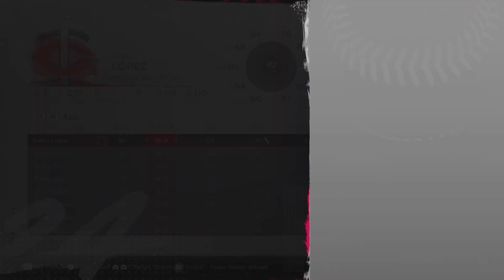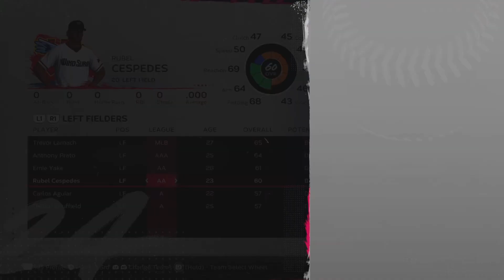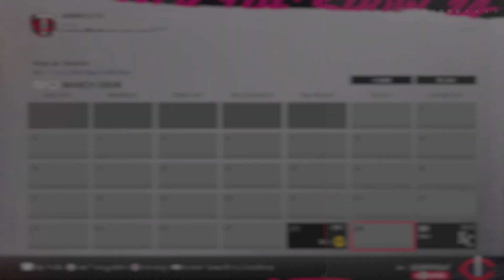MLB the Show 24 Minnesota Twins Franchise Episode #1